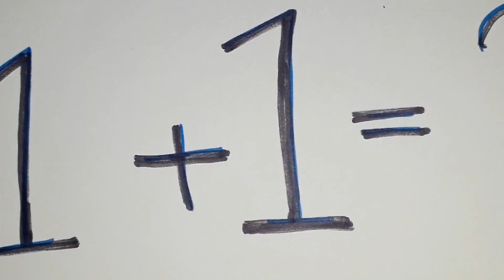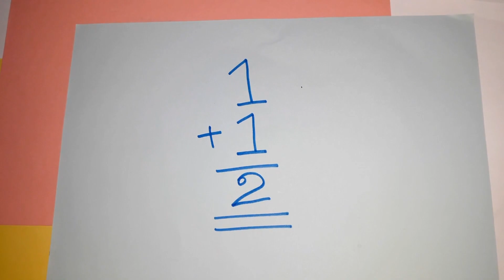එකයි එකයි එකතු කරන්නේ කෙසේද? | How to solve 1+1=?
Script - Waruna Prasad Rupasinghe
Video Production - Hello Productions